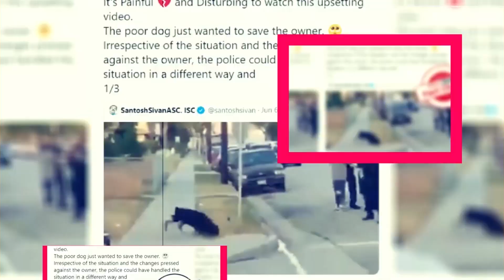Krapopolis Season 2: Renewal Status And Plot Details - Premiere Next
Krapopolis Season 2: Renewal Status And Plot Details
in this video, you will get the info related to Krapopolis Season 2 release date, cast, and key details.

Technology updates
Netflix Series
Netflix Movies
Premiere Next